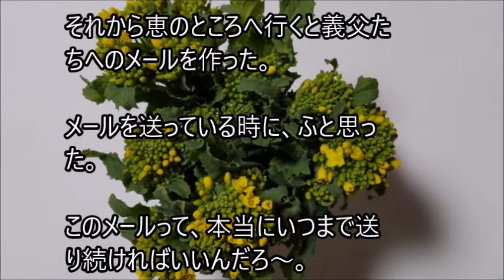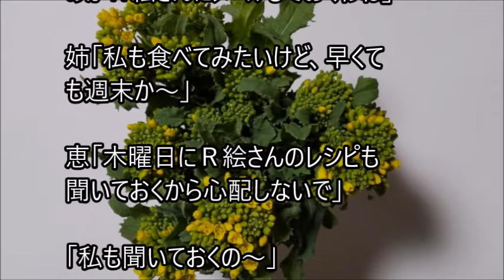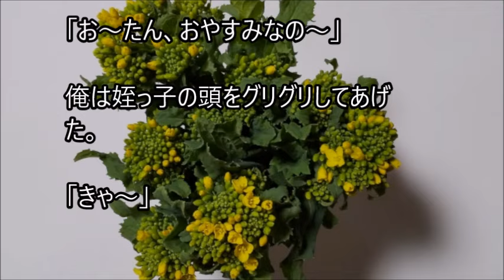俺と姪っ子のお付き合い－菜の花－その2587 canola flower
姉に姪っ子の世話を頼まれた弟とその姪っ子。２人の話を、まったりとつづった、その2587 canola flowerです。